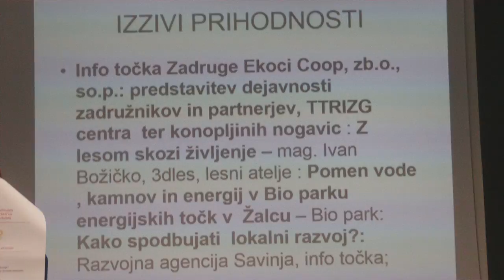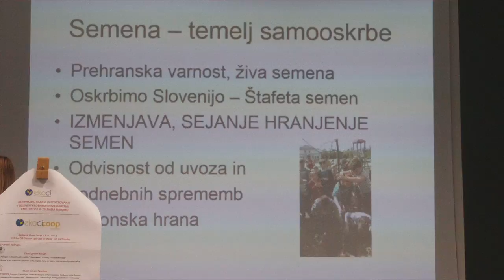Altermed 2017 2